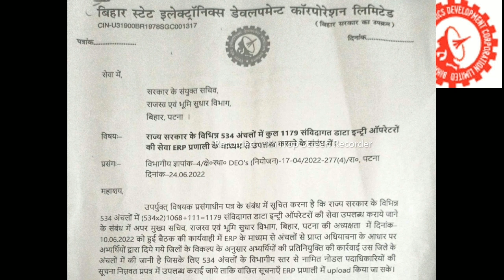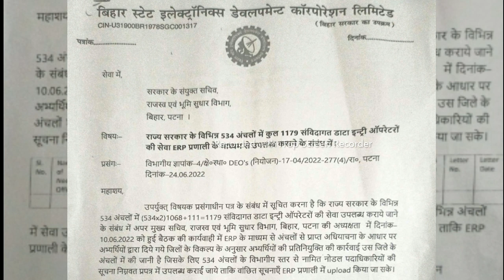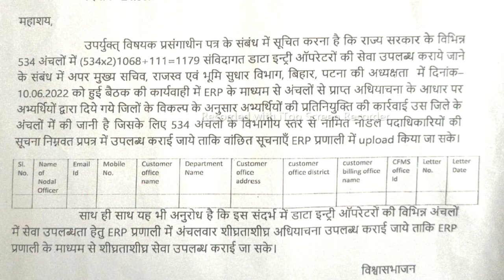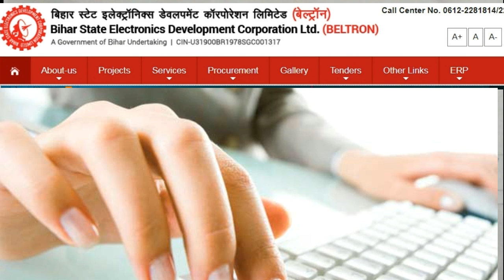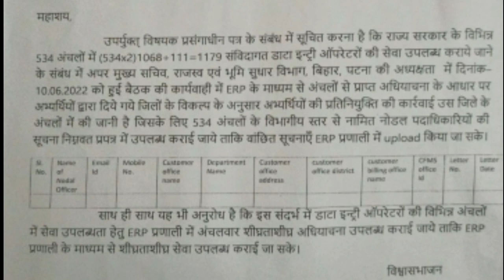राजस्व एवं भूमि सुधार विभाग Joining update LRC 1169 Beltron डाटा एंट्री ऑपरेटर रिक्त पदों ज्वॉइन !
Data entry operator न्यू Regstriction अपडेट
राजस्व एवं भूमि सुधार विभाग LRC 1169 डाटा एंट्री ऑपरेटर रिक्त पदों ज्वॉइन लेटर खुशख़बरी for Beltron DEO
you can join this telegram__link

keywords
राजस्व एवं भूमि सुधार विभाग Joining update
LRC 1169 deo joining
exmart network
Beltron डाटा एंट्री ऑपरेटर
Beltron data entry operator joining update
lrc good news
belron deo new registraction 2022
data entry operator
good news for Beltron deo
Hashtags
राजस्व_एवं_भूमि सुधार_विभाग